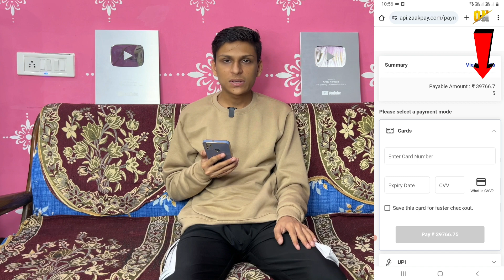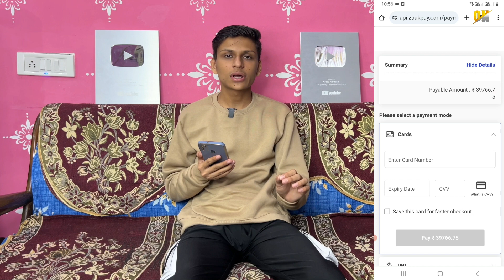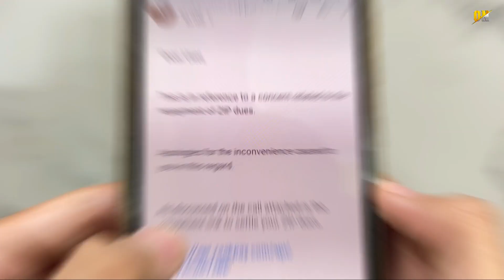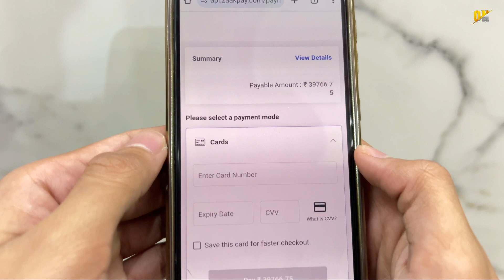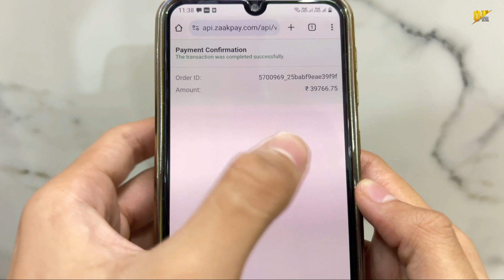Mobikwik Customer Care से Live बात | Mobikwik ZIP ₹28,311 का Fraud 😭 | Due Balance Pay करना पढ़ेगा ?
My Gears!